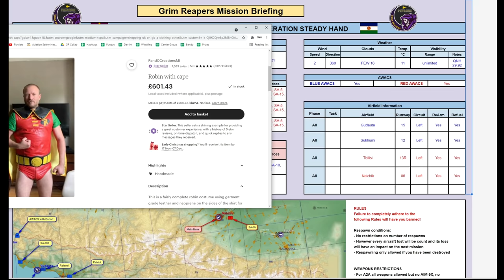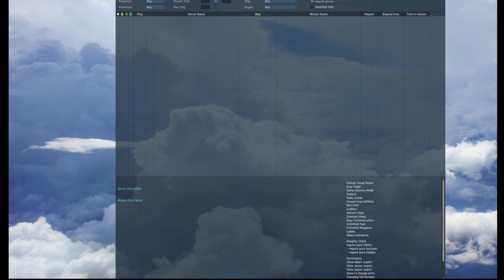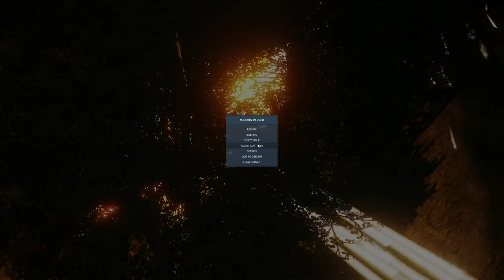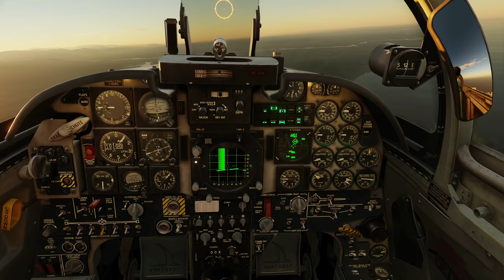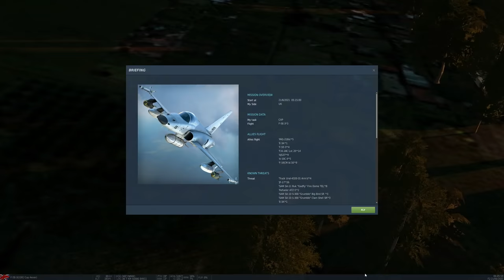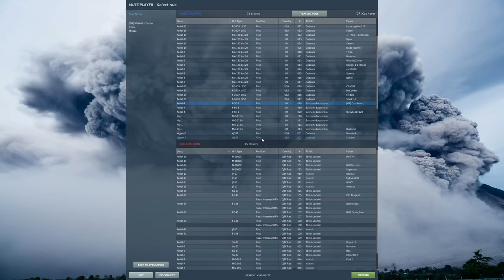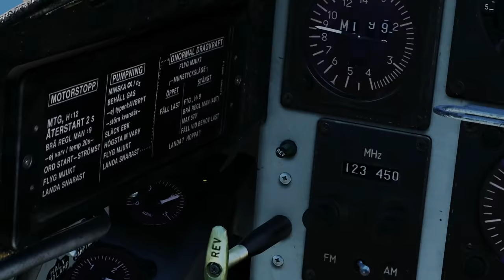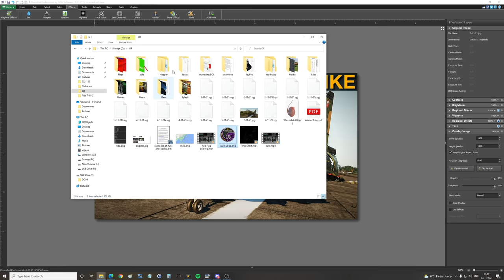Vinamar Public Campaign: DAY 17 Airfield Recon & Strikes | DCS WORLD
0:00 Briefing
11:33 Blufor Planning
18:17 Mission
1:24:20 Mass Landing
1:32:09 Debrief